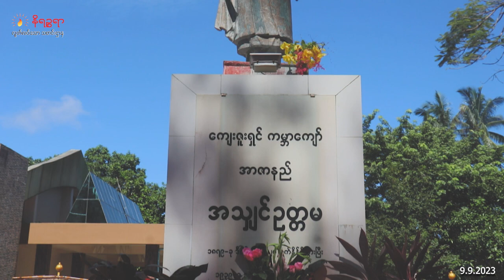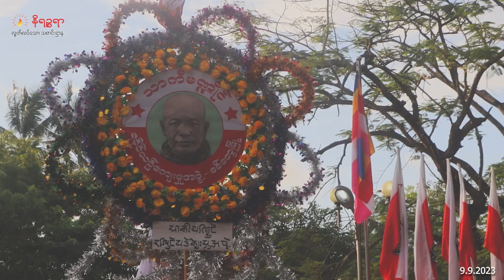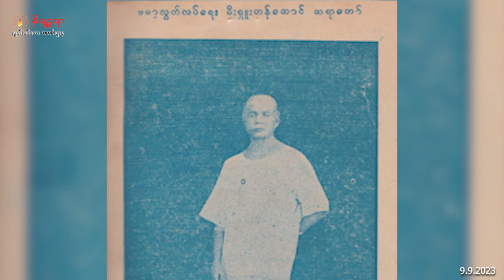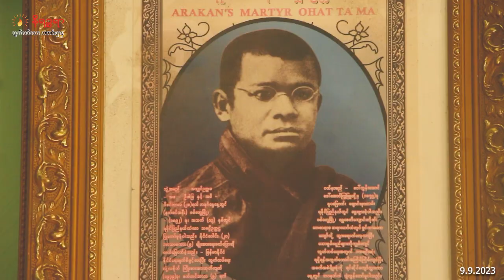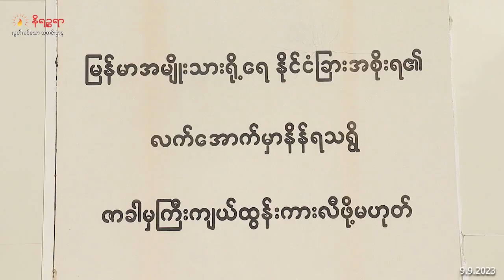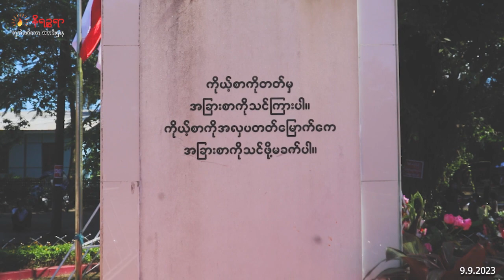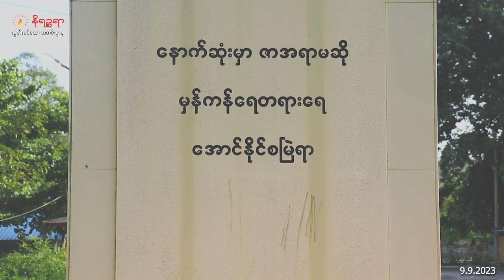၈၄ နှစ်မြောက် ဆရာတော်အသျှင်ဥတ္တမနေ့ အထိမ်းအမှတ်